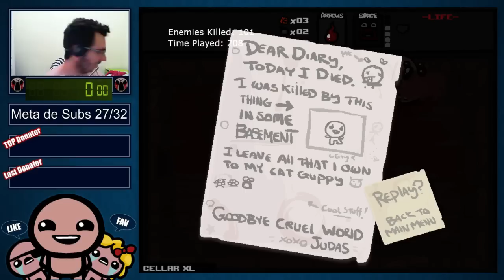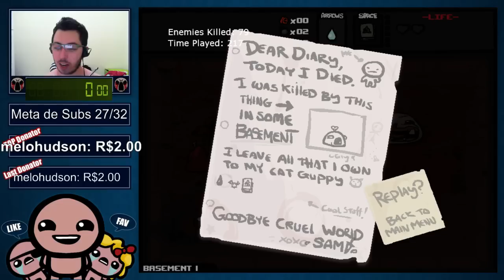The Binding of Isaac Survival